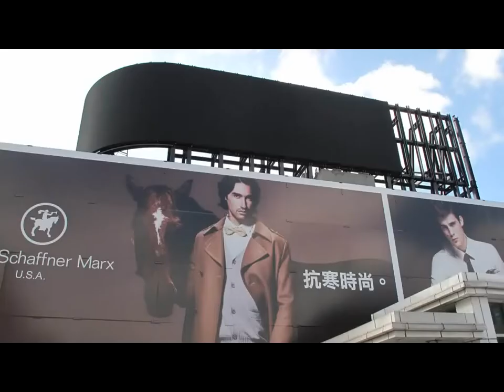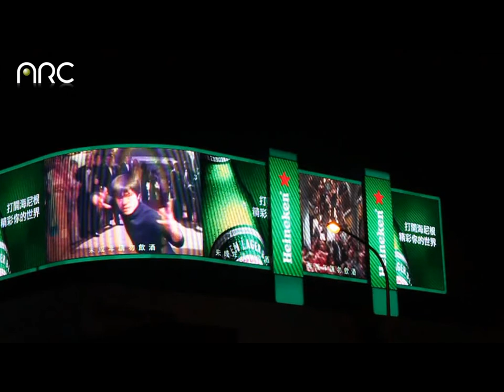錦鑫光電ARC light - Taipei West Bus Station 3M GTG 台北客運